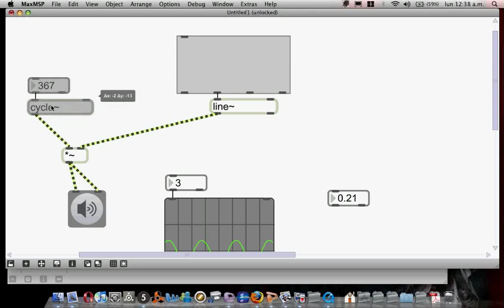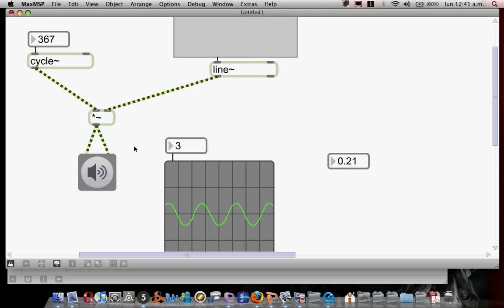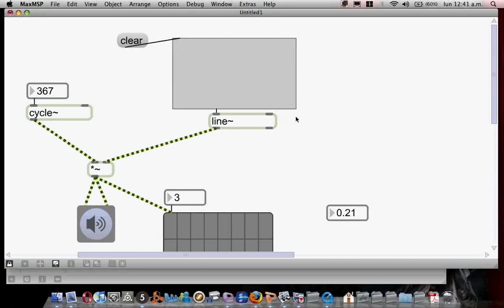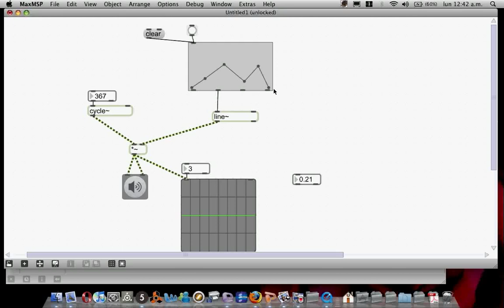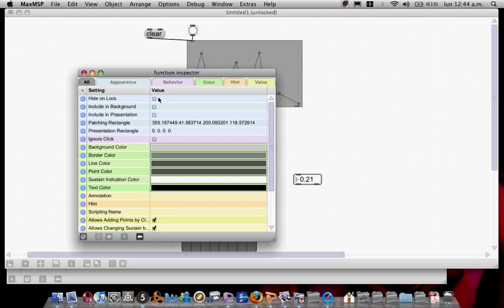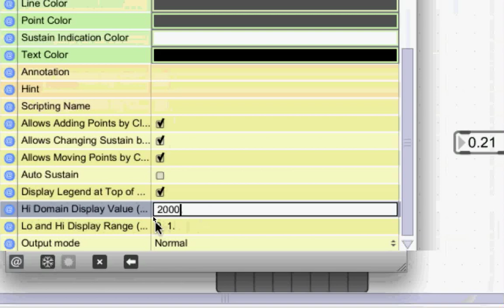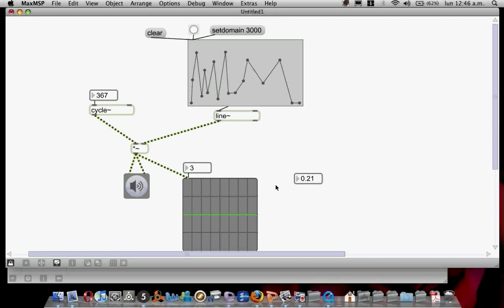envolvente 2a parte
Construir generador de envolvente max/msp